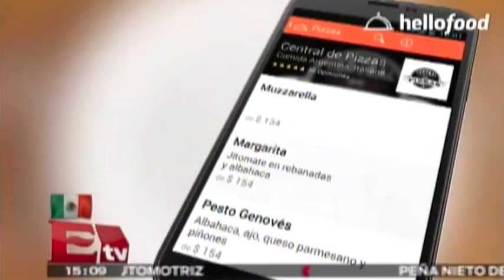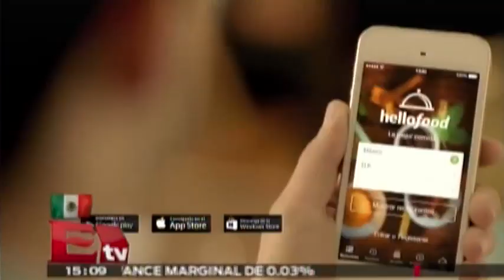Hellofood: Pide comida a domicilio desde tu smartphone/ Hacker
Hellofood, la aplicación de comida a domicilio en línea, anunció la incorporación a su equipo de Vera Makarov. 08 septiembre de 2015

Programa: Hackers&Bits.
Conductor: Paul Lara.
Horario: Lunes a Viernes:@15:00-15:30.